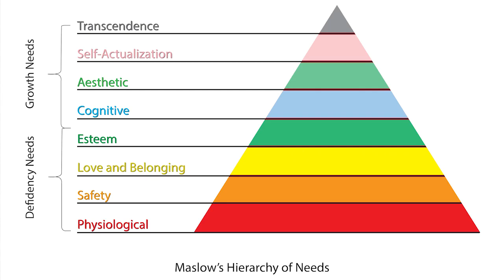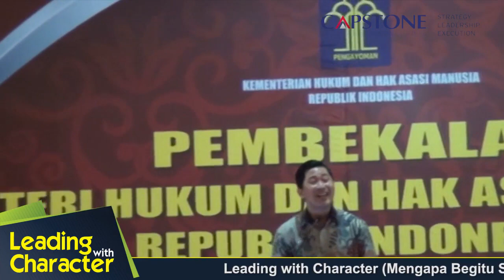Eloy Zalukhu-Leading with Character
Leading with Character

Mengapa Begitu Sulit Menjadi Pribadi Berintegritas dan Apa yang Bisa Kita Lakukan Sekarang?

Eloy Zalukhu

Managing Director CAPSTONE Consulting
Theocentric Motivator, Team Alignment Facilitator,
Sales Training Expert, Leadership Coach
and Corporate Culture Consultant